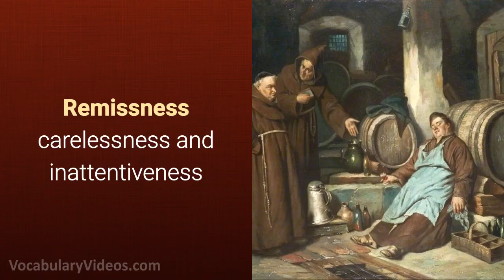🤷 Learn English Words - REMISSNESS - Meaning, Vocabulary Lesson with Pictures and Examples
What does Remissness mean? Learn the meaning of Remissness as we define this advanced vocabulary word with a simple definition, pictures, example sentences, English pronunciation and audio.

Remissness definition (noun) carelessness and inattentiveness

Examples of Remissness in a sentence:

1. Due to the remissness of the teenage driver, his car swerved in and out of traffic putting the other drivers on the road in danger.

2. After the nurse’s remissness caused the patient to fall into a coma, new procedures were put into practice.

3. When the parent stopped checking her son’s homework, her remissness was one reason her son failed math.

4. Kara’s remissness in robbing banks made it easy for the detectives to determine the identity of their bank robber.

5. Once the warning was issued by the police officer, Nancy’s remissness resulted in her speeding off.